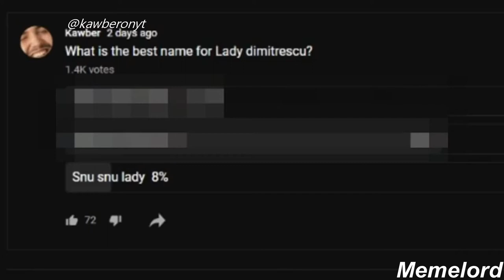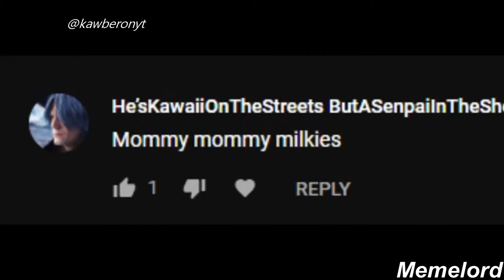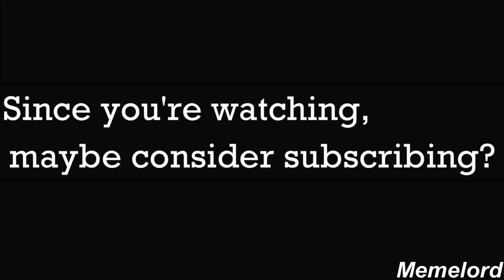All the "Resident Evil 8 Lady Dimitrescu" memes i could find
Hello once again people of Youtube! Today is a bonus video, since the Resident Evil meme is floating around, so here you have a bonus compilation, enjoy!